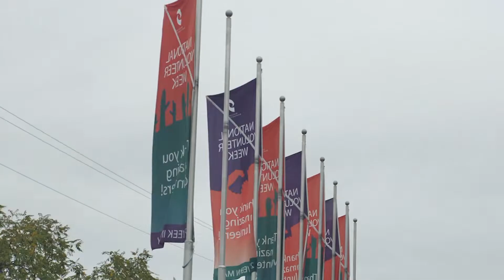BMX Supercross Session / Shepparton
Artist: Luca Brasi
Track: Devils In The Detail